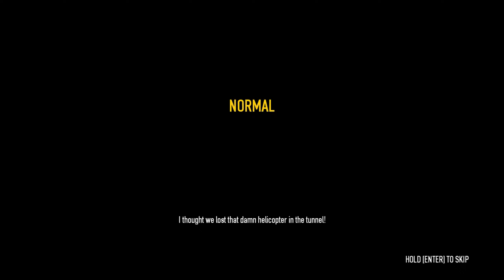THE BASICS PAYDAY 2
first person shooter robing banks ,jewellery stores and completing heists